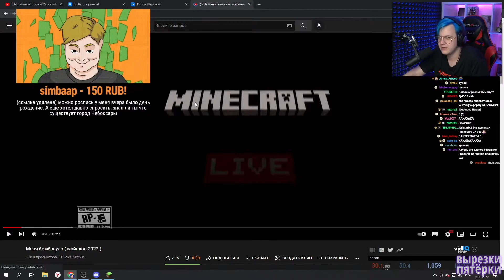ты знал, что существует город чебоксары?